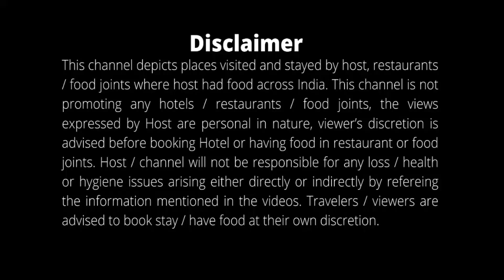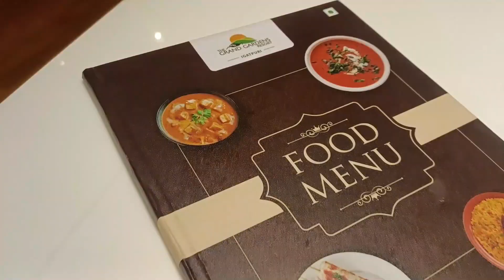Must visit places in Igatpuri hill station - Maharashtra | Igatpuri places to visit| Bhavali dam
Igatpuri a place which can easily mesmerize your heart and you can make life long lasting memory when you visit during the monsoon season. In igatpuri you can look at beautiful mountains, huge lakes and dam, & hear the sound of majestic waterfalls and rains. So join us as we show you best places to visit in igatpuri. In this video you will get all details about places to visit in Igatpuri. For half-day sight-seeing in igatpuri you can contact radha Krushna car rental here - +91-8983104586.

You can get answer to following question:
Is igatpuri worth visiting
how to go igatpuri from mumbai by train
when to visit igatpuri
what is igatpuri famous for
where is igatpuri hill station
where is igatpuri in Maharashtra
Igatpuri resorts for couples
igatpuri airbnb for rent
igatpuri near places to visit
Igatpuri near tourist places
Igatpuri lake viewpoint
igatpuri best places to visit
igatpuri bhavali dam
Igatpuri airbnb booking

Contents of the video:
0:00 – A day in Igatpuri Intro
0:30 – Igatpuri Camel Valley
1:24 – Ghatandevi Temple, Igatpuri
2:15 – Igatpuri lake tour
4:09 – Bhavali dam, igatpuri
5:18 – Bhavali waterfall view, igatpuri
6:31 – Gavhande waterwall
7:42 – Airbnb at Igatpuri
8:08 – Dinner at Grand Garden resort, Igatpuri
8:30 – Morning beauty at Igatpuri

Music of the video:
Glory to the Gardener by Jesse Gallagher
New day by Patrick Patrikios
Steps by Anno Domini Beats
Sunny Travel by Nico Staf
Vishnu by Patrick Patrikios